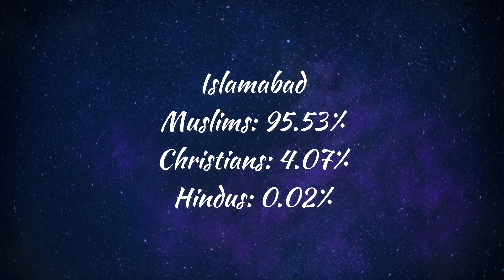Christian population in Pakistan|| Hindus population in Pakistan||according to latest census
In this video I have only presented the percentage of Christians and Hindus as we don't have the nbers from the authentic source. And these are according to the latest census.